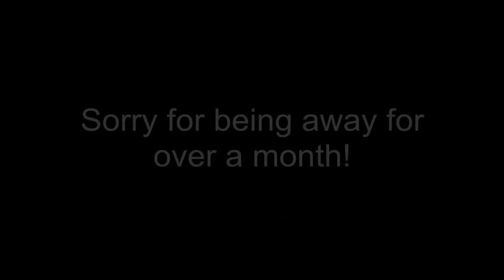Hitler's Cruise (Hitler Parody)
Hitler goes on a cruise vacation
hope you enjoy :P .

I reccomend subscribing to my channel, which although almost fully devoted to Hitler parodies (The meme or YouTube poop style videos, whatever you wish to call them) also offer content such as gaming videos every once in a while. But by subscribing you will get to see different series (Hitler's Llama Priest, Hitler's Childhood, Adolf Hitler VS series and many more), movie and TV show spoofs and sometimes even videogames like Bunker Kombat! .

Usually the Hitler parodies/Downfall parodies on this channel are made by using the film Downfall (Der Untergang 2004).

Or other cool untergangers such as Parker87, hitlerrantsparodies, FegeleinTheLostTapes, Bossimias, KakashiBallZ and many many great others that have all thogether made thousands and thousands of great parodies and out of which some keep doing so today.